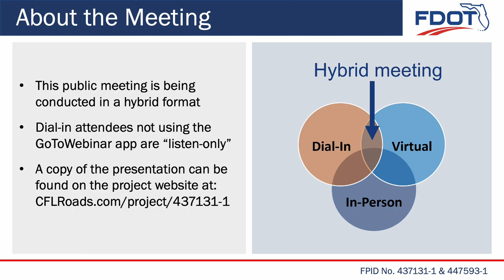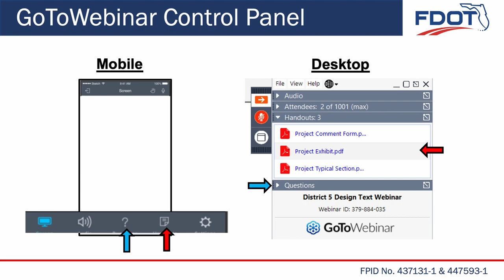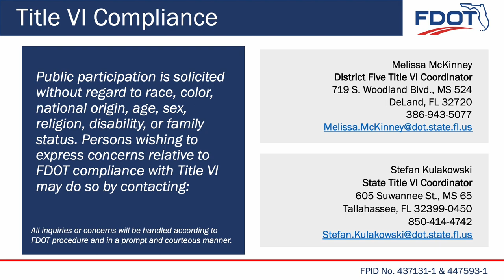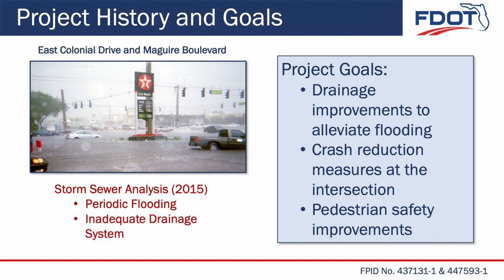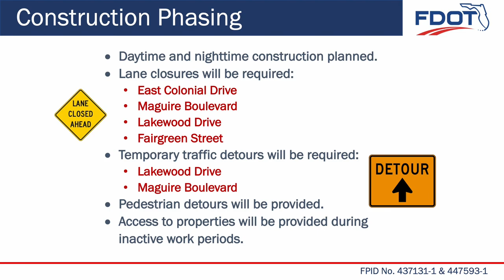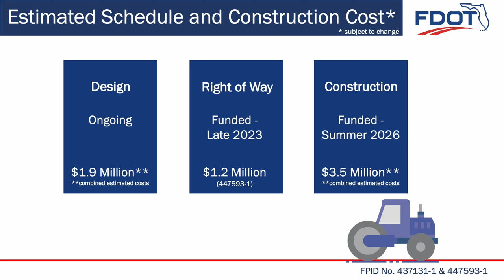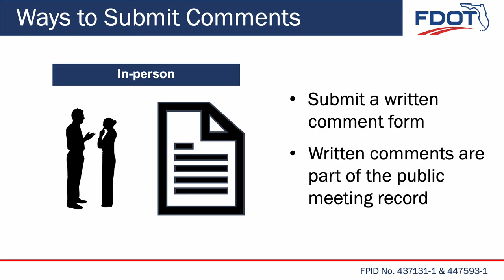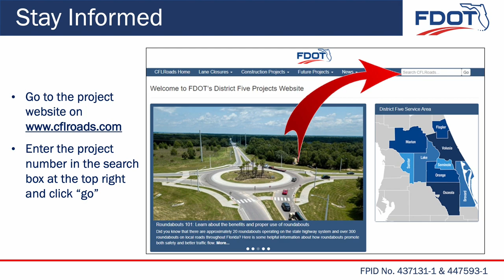2023-03-29 Public Meeting Presentation